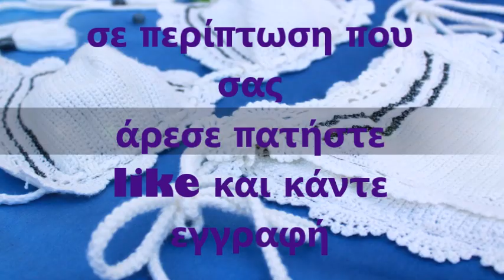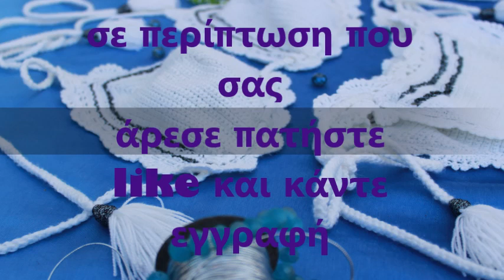Πλεκτό Μαγιό με Βελονάκι Crochet Bikini Top Adjustable Cups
Το συγκεκριμένο  μαγιό το φοράω εδώ και 2 χρονιά . Είναι πολύ ανθεκτικό, πλεκτό από λεπτό ακρυλικό νήμα ,ειναι ελαστικό, λεπτό , στεγνώνει γρήγορα, καθαρίζει εύκολα. Θα σας δείξω μερικά μαγιό από την συλλογή μου και σύντομα θα ανεβάσω και βίντεο με οδηγίες βήμα-βήμα το πως πλέκω τα μαγιό μου . Καλή Διασκέδαση λοιπόν.  .